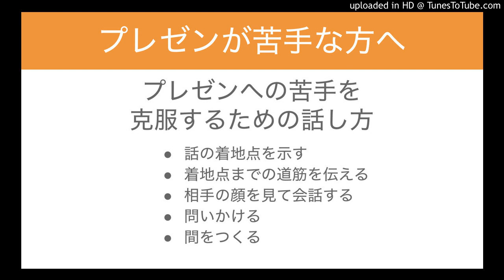プレゼンへの苦手を克服するための話し方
プレゼンでの話し方
・話の着地点を示す
・着地点までの道筋を伝える
・相手の顔を見て会話する
・問いかける
・間をつくる